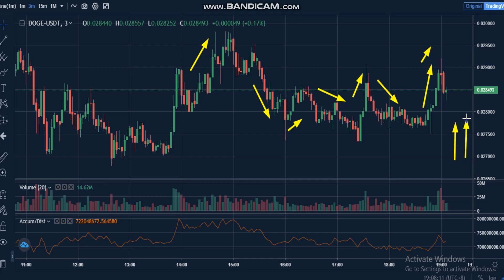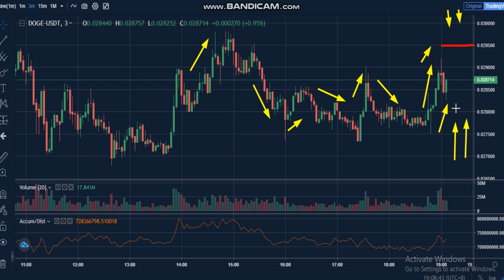7- Dogecoin (DOGE) News - Analysis Today- DOGE Price chart.DOGE Latest Price -DOGE Trading Prices